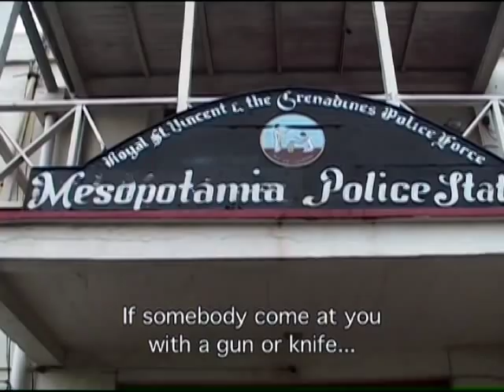Murder in Mesopotamia - Trailer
"Captivates the viewer from the first moment!"
- Barbados International Fim Festival

A young mother, much loved in her hometown of Mesopotamia, St. Vincent, is brutally shot to death in this poor Caribbean village the day before she is to give court testimony against a man accused of raping her. Circumstances point to the accused rapist as the killer, but he is set free for lack of evidence. The townsfolk and victim's family talk poignantly about their fears and their longing for justice, both vigilante and divine. "An eye for an eye and a tooth for a tooth," originating in ancient Mesopotamia, takes on modern-day meaning in a forgotten village of the same name.